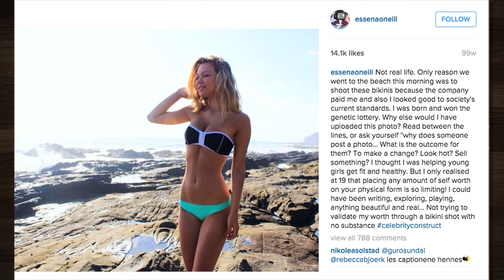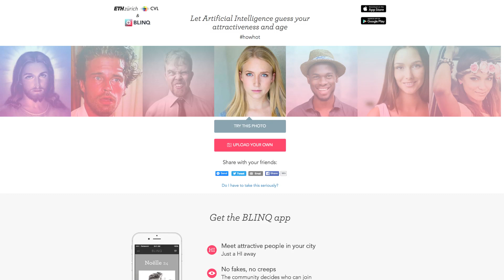Essena O'Neill, fashion blogger che odia Instagram, scrive un libro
Ragazzi gay toccano tette per la prima volta!